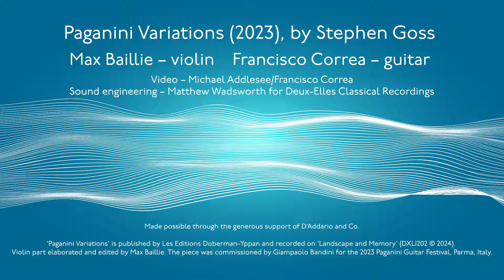Paganini Variations (2023), by Stephen Goss - Guitar and Violin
Performers: Max Baillie - Violin, Francisco Correa - Guitar

PROGRAM:

Paganini Variations, by Stephen Goss (2023)

Guitar:
Phillip Woodfield 2023

Strings: D'Addario EJ46FF

Audio by Matthew Wadsworth
Video by Michael Addlesse - Francisco Correa

Paganini Variations (2023), by Stephen Goss

The Paganini Variations are based on a theme from the first of Paganini’s Centone di Sonate MS112. The variations were originally scored for violin, mandolin, and guitar – the three instruments which Paganini played. The piece was commissioned by the Paganini Guitar Festival, Parma, Italy, and the first performance took place next to Paganini’s tomb on 27th May 2023, with Guilio Plotino – violin, Carlo Aonzo – Mandolin, and Giampaolo Bandini – guitar. This version, for violin and guitar, was a collaboration with violinist Max Baillie, who made the solo violin part considerably more virtuosic. The piece has been recorded by Max Baillie and Francisco Correa on Landscape and Memory (Deux-Elles, 2024) – A triple album of Stephen Goss’s recent orchestral, chamber, and solo pieces, with and without guitar. Release Date – 18th October 2024.

D’Addario, Augustine Foundation, Hill Guitar Company, Guitar Salon International, Guitar Solo, Tangent Computers